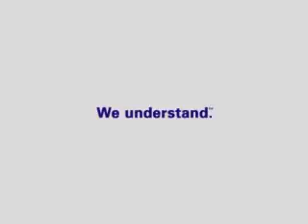The video conference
they almost got aways with it